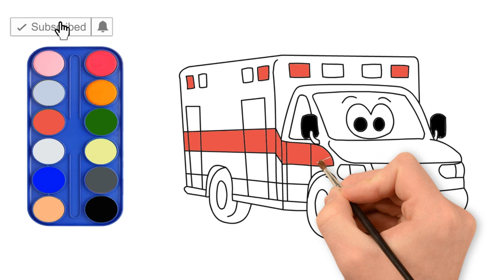How to draw PUBLIC VEICHLES and More IN Colors AND Painting - Art for Toddlers and Kids Learning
How to draw AMBULANCE, FIRE ENGINE, BUS and More IN Colors AND Painting - Art for Toddlers and Kids Learning